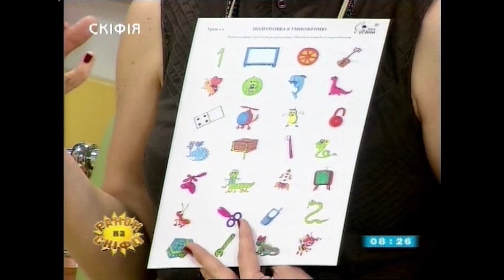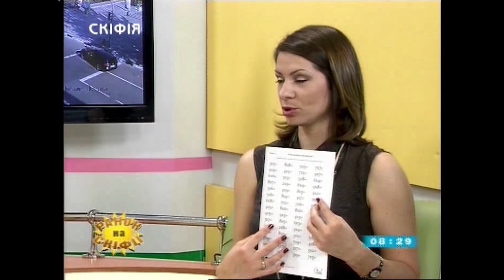Таблица умножения. ☑️Почему сложно запомнить таблицу умножения?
Таблица умножения. Таблица умножения как быстро выучить. Таблица умножения как выучить. Таблица умножения как легко выучить.

Сегодня в эфире отвечаю на такие вопросы:
- Почему детям сложно запомнить таблицу умножения?
- Как подать информацию, чтобы ребёнку было легче учить?
- Стоит ли подавать материал через образы?
- Что дети запоминают лучше всего?

На эти и другие вопросы Вы получите ответы, посмотрев видео до конца:)

Скорочтение и Развитие памяти, эйдетика и мнемотехника.
Курсы, мастер классы, тренинги, индивидуальные занятия, Skype.

Skype: Solovey119